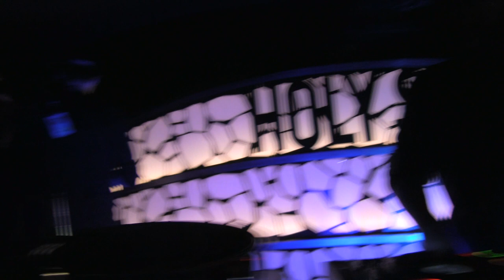JEROME LOL - LOLY SHIP @ HOLY SHIP 2014 - DAY 1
DAY 1

ENJOY THEM CLIPS